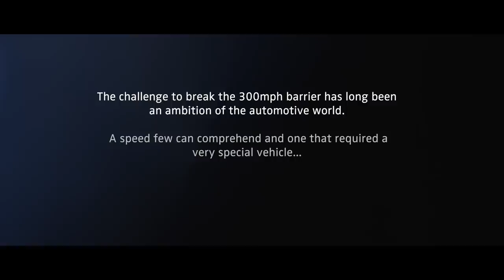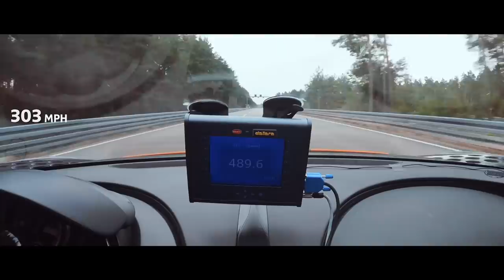304mph Bugatti CHIRON Prototype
The Bugatti Chiron is the first near production car to drive faster than 300 mph.

A pre-production vehicle of a Bugatti Chiron derivative is the first hyper sports car to break the magic 300-mph barrier (482.80 kph). At the same time, Bugatti has set a new TÜV-certified speed record with 304.773 mph (490.484 kph).